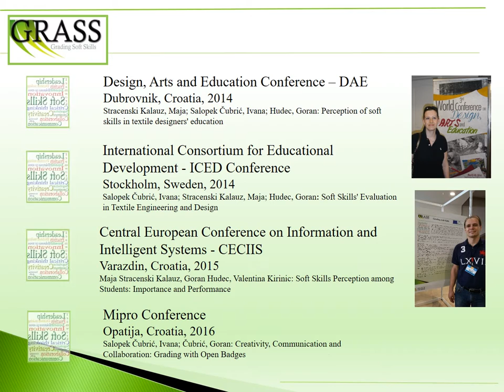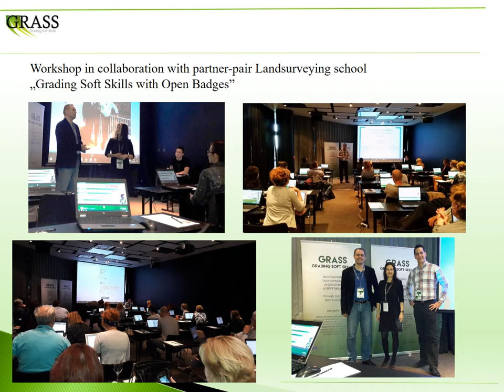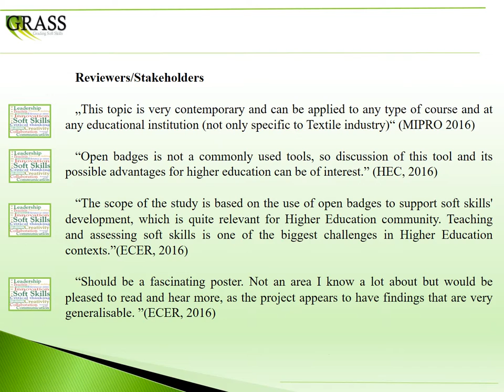Demonstrator dissemination UniZg